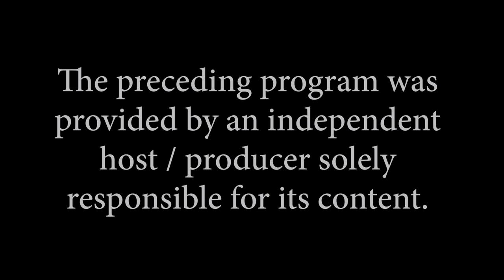The Ring & All Other Sports Episode #329 with special guests Delilah Hayden & Derrick Conway 4/1/24